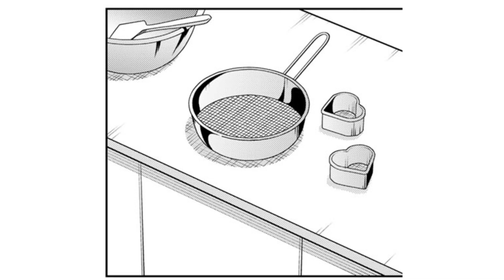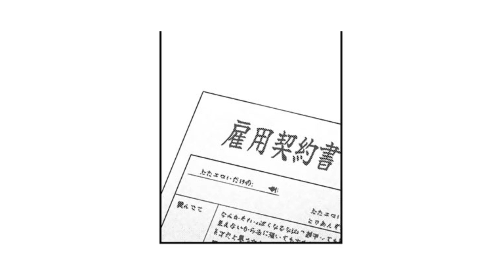【漫画】4人のJKヒロインとの「甘～い青春」をご賞味あれ！『甘々シンデレラ』1話後半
4人のヒロイン！舞台はケーキ屋！
”甘～い青春”をご賞味あれ！

『甘々シンデレラ』（おさじ）

「妹にケーキを食べさせたい！」その一心で超人気ケーキ店でバイトをすることに決めた男子大学生のみのり。そのお店があるのはなんとお嬢様学校の中!?まともに目を見てしゃべれないコミュ障男子が、JKパティシエ4人とともにケーキ屋を切り盛りできるのか！ケーキより甘～い青春ラブコメをご賞味あれ♪